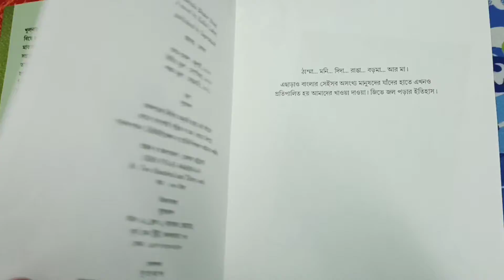"ইন্দুবালা ভাতের হোটেল - কল্লোল লাহিড়ী"(indubala vater hotel- kollol lahiri).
my bengali books collection.